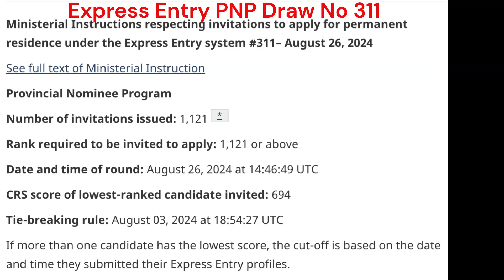Express Entry PNP Draw number 311, CRS Score 694, total invited 1121